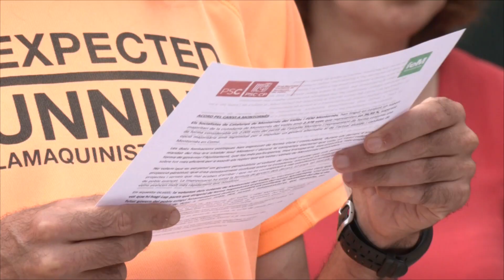PSC i Fem Montornès signen un acord per un govern alternatiu, però necessiten el suport del PP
Els dos caps de llista, Eva Díaz per part socialista i Fran Sánchez per part de Fem Montornès, han escenificat davant l'Ajuntament l'acord entre les dues formacions per intentar provocar un canvi després de dotze anys de José Montero com a alcalde. Tot i això, els dos grups sumen 7 regidors i necessiten dos suports més perquè el canvi prosperi. Totes les mirades apunten a un possible suport del Partit Popular en la investidura, tot i que els dos grups han deixat molt clar que aquest no formaria part al govern.

El programa acordat per PSC i Fem Montornès inclou un conjunt de 15 acords. També preveu que la socialista Eva Díaz sigui l'alcaldessa durant els pròxims quatre anys.

A menys de 72 hores pel Ple de Constitució de l'Ajuntament, a Montornès encara no està assegurada l'alcaldia.